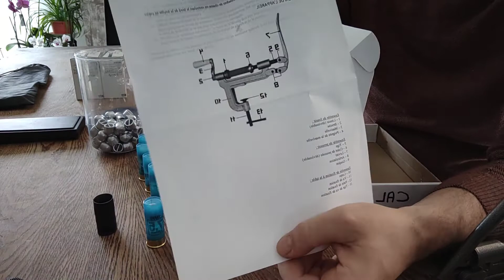Cartouches slug 28 grammes